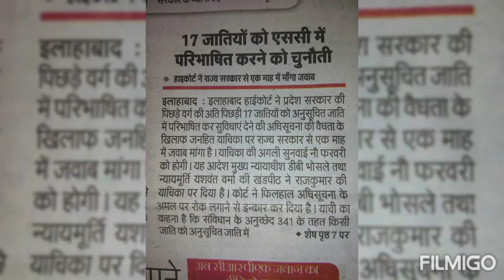अपने हाथों से हम लिखेंगे अपनी तकदीर